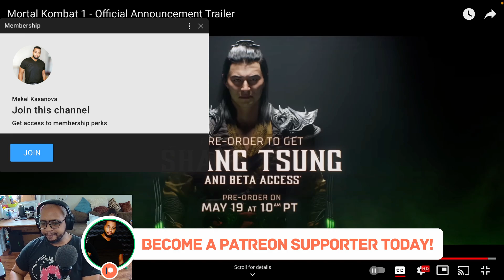THIS LOOKS INSANE! | Mortal Kombat 1 Trailer Reaction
IT IS TIME FOR MORTAL KOMBAT! IT HAS BEGUN!

Save BIG on games for your Steam Deck at the following sites!

Sony A6000
AVerMedia Capture Card
AVerMedia Webcam

AUDIO:
Mic 1 - Neat King Bee II
Mic 2 - Neat Worker Bee II
USB Audio Interface 1
USB Audio Interface 2
Rode Wireless Go

MISC EQUIPMENT:
Stream Deck
Studio Mic Arm
Studio Mic Stand
Rode Headset